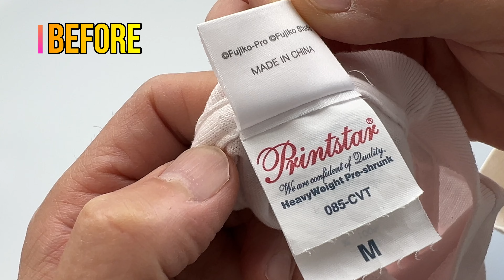夏になると多くなる・・色移りの染み抜き成功事例 Before＆after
山形の「染み抜き　武田クリーニング」の店主が染み抜きの事例をご紹介してるチャンネルです。